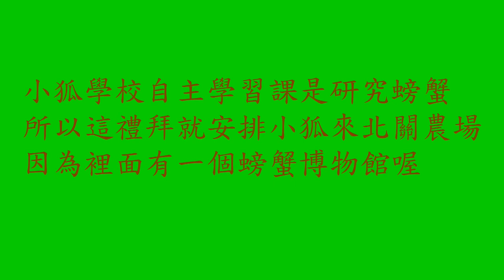2019年4月20日_倒店? 關門? 被騙? 北關農場螃蟹博物館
5月25日是小狐學校自主課成果發表日,林小狐這學期的自主課是研究螃蟹,所以4月中狐狸想說哪就來螃蟹博物館走走吧,哪知道...